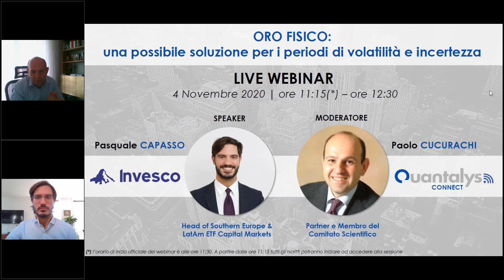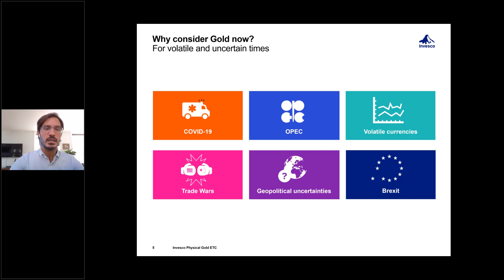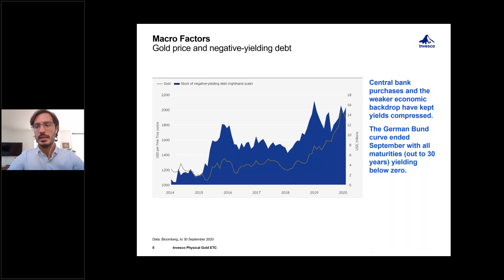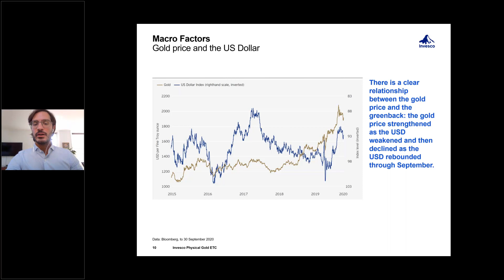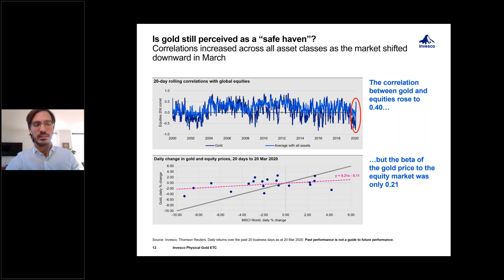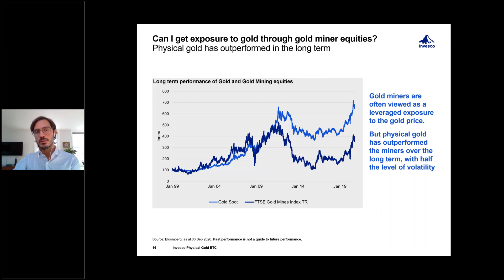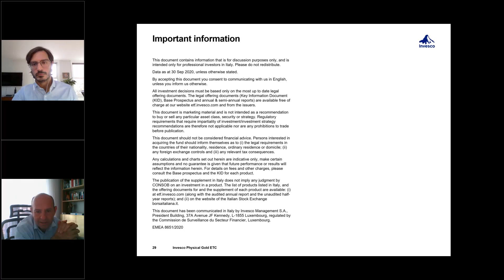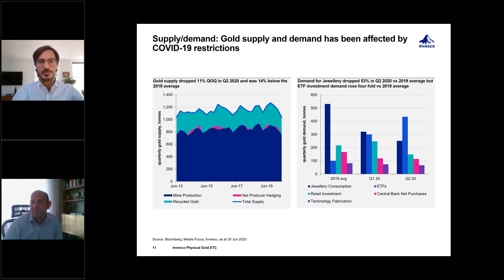Webinar Quantalys | Invesco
Rivedi il webinar organizzato in partnership con Invesco dal titolo: "Oro fisico: una possibile soluzione per i periodi di volatilità e incertezza" moderato dal Prof. Paolo Cucurachi, Partner e Membro del Comitato Scientifico di Quantalys, e con Pasquale Capasso, Head of Southern Europe e LatAM ETF Capital Markets presso Invesco.